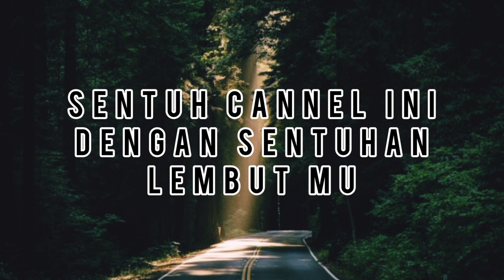INTRO YOUTUBER PEMULA MENGGUNAKAN YOUTUBE LIBRARY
pembuatan intro bagi sebuah konten sangat lah penting di karenakan untuk menambah nilai estetika dari sebuah konten

sebagai youtube pemula,intro bagi youtuber pemula sangatlah berpengaruh bagi perkembangan channel,bagi para pemula ada baiknya intro menggunakan musik dari YouTube studio,sehingga lebih menarik dan tidak terkena sound copy right, belajar untuk membuat intro yg sesuai dengan selera dan keinginan creator content.